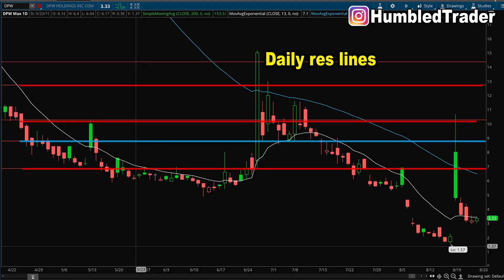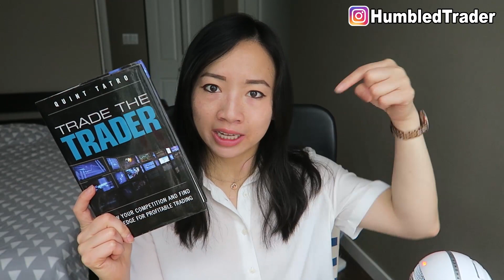MUST READ Trading Books, Trader Psychology & Discipline - Day Trading for Beginners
MUST READ trading books that will improve your trading psychology, consistency and emotions.
🔽Time stamps
1:11 Trade the Trader - Trader Psychology, Trigger points
5:22 Trading in the Zone - Risk management, trading emotions, systematic trading
9:31 Atomic Habits - Creating good trading discipline & habits to lead to trading consistency

Trade the Trader
Trading in the Zone
Atomic Habits
Listen books on Audible.

Trade the Trader by Quint Tatro:
This was the book that opened my eyes to the inner workings of the market. Support and resistance lines are not magical lines that someone out there placed randomly on the chart. They are prices where big money purchased and sold.

So rather than memorizing chart patterns and secret strategies, beginner traders should focus on the trading psychology behind each set up and each trade. Day trading is a mental game and those who truly understand psychological trigger points are the ones who will come on top.

Trading in the Zone by Mark Douglas:
This book helped me when managing my emotions and conquering the mental side of day trading. It taught me to accept risk and set a risk level that I am comfortable with losing for every single trade. It's only after you've detached yourself from the fear of losing that set risk then you can truly trade systematically without emotions.

Atomic Habits by James Clear:
"Consistent habits lead to consistent results" is the theme of this book. Trading is a game of repetition and the only variable should be the market, not YOU the trader. Many day trading beginners struggle because their system and routine is random and they scatter their focus all over the place.

This book helped me with creating a trading routine, which I follow strictly almost every single day. From waking up 2 hours before market open, to doing pre-market scanning and research, and to journaling each trade every night. Keeping my trading discipline and habit consistent allow me to trade systematically with no emotions.